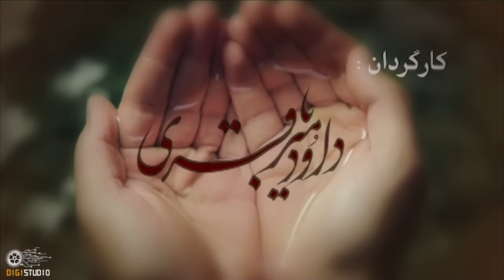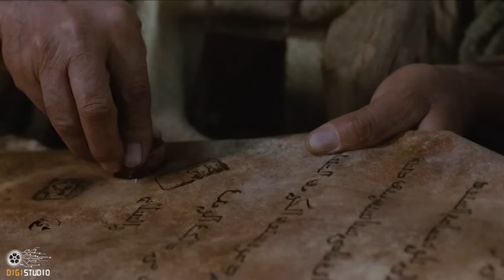سریال مختارنامه - قسمت 4 | Serial Mokhtarnameh - Part 4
این سریال به داستان مختار ثقفی، با کنیهٔ ابواسحاق، و چگونگی قیام او که پس از حادثهٔ عاشورا به خون‌خواهیِ حسین بن علی برمی‌خیزد، می‌پردازد.

کارگردان:داوود میرباقری
تهیه کننده: محمود فلاح
نویسنده: داوود میرباقری، حسن میرباقری، محمد بیرانوند

سال پخش: 1389
The show features the story of Mukhtar Thaqafi, who avenges the brutal story of martyr Hosein and his companions in Karbala.
Serial Mokhtarnameh - Part 4

Cast:
Fariborz Arabnia, Mahmoud Ardalan, Mehdi Fakhimzadeh, Farhad Aslani, Reza Kianian, Nasrin Moqanlou, Mohammad Fili, Fariba Kosari, Reza Ruigiri, Mah Chehreh Khalili, Waliollah Shirandami, Jale Olov , Kaveh Fatuhi and...

Director: Dawood Mirbaghri
Producer: Mahmoud Fallah
Author: Dawood Mirbagheri, Hassan Mirbagheri, Mohammad Biranvand

Release: 2010
Genre: Historical, Religious